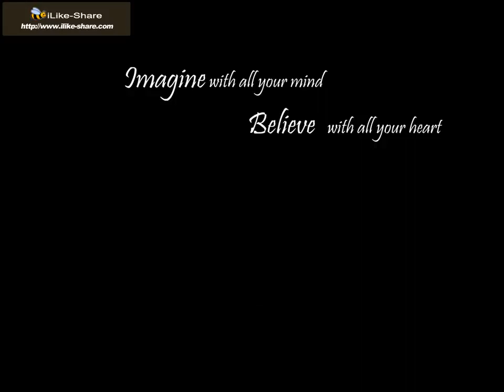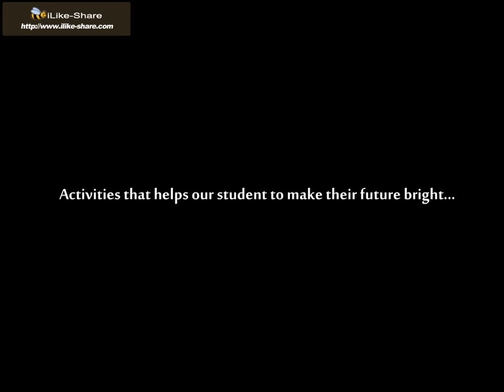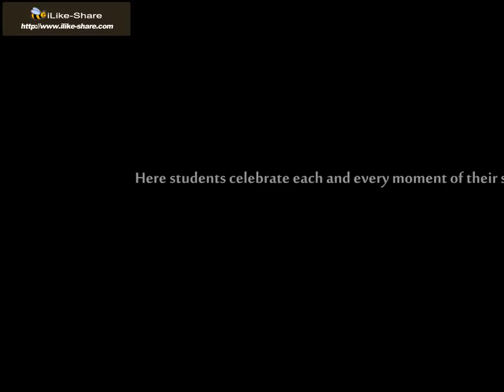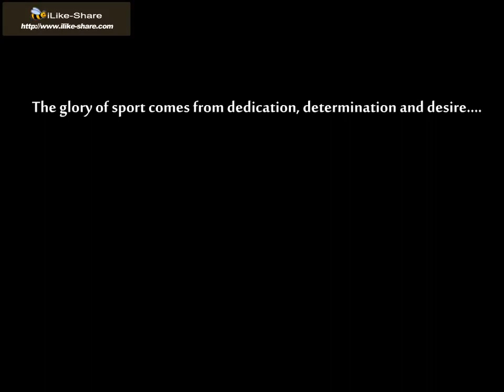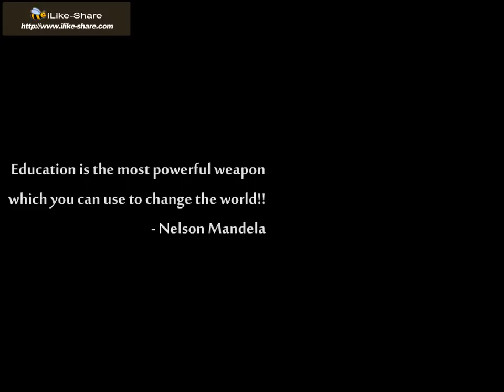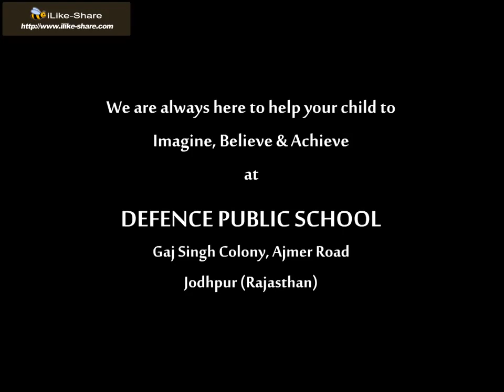Defence Public School